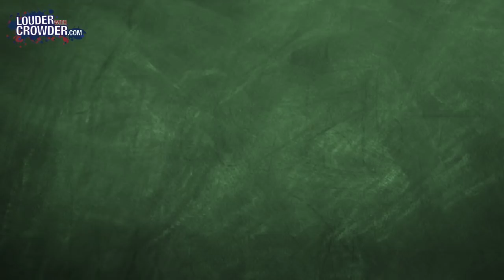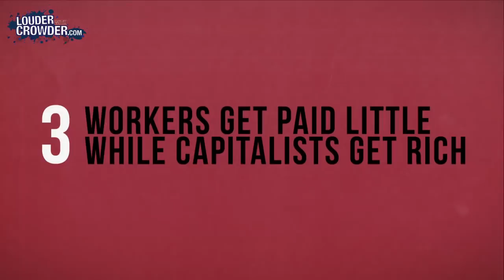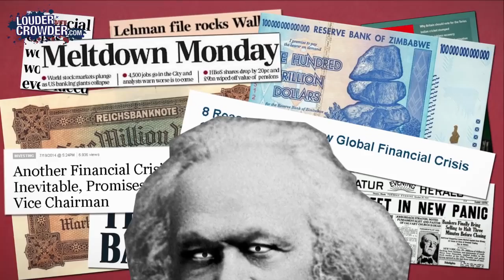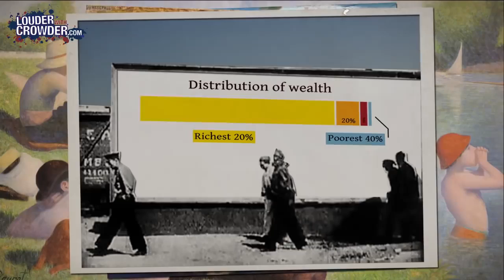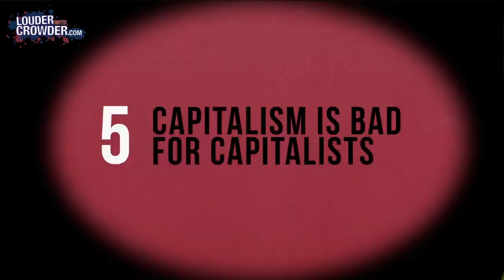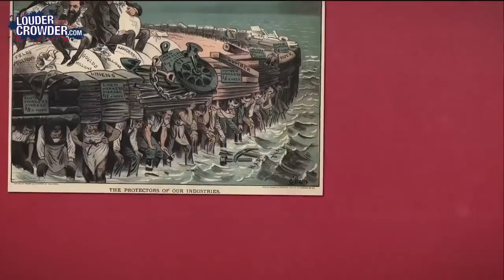(Copy) Karl Marx Rebuttal Debunking Communism from 'The School of Life'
copy of louder with Crowder